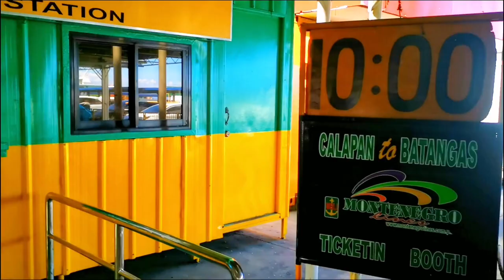Montenegro Santa Editha Calapan pier to Batangas pier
Montenegro shipping lines Schedule and rates
Passenger Fare:
Regular – 528.00
Student – 422.00
Senior – 377.00
Half (3 – 7 yrs old) – 264.00
* Driver is free of charge
** Driver and 2 helpers are free of charge

Vehicle Fare:
Bicycle – 324.00
Motorcycle – 1,296.00*
Tricycle – 1,944.00*
Private – 3,240.00*
6W – 5,832.00**
10W – 7,776.00**
20F – 14,256.00**
40F – 24,624.00**

batangas to calapan
batangas to puerto gallera
batangas to odiongan
batangas to romblon
batangas to iloilo

Batangas to Calapan, Oriental Mindoro
Barko Vlog
Shipspotting
Philippines Travel

CALAPAN TO BATANGAS
BATANGAS TO CALAPAN

calapan city pier to batangas city pier
via montenegro shipping lines